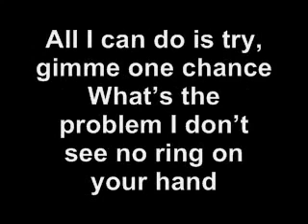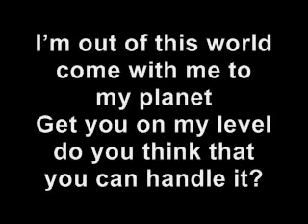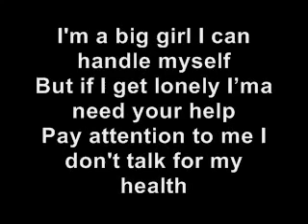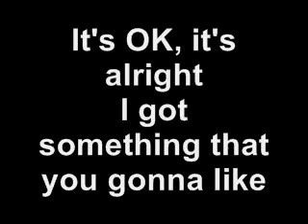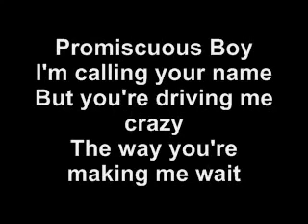Nelly Furtado Promiscuous